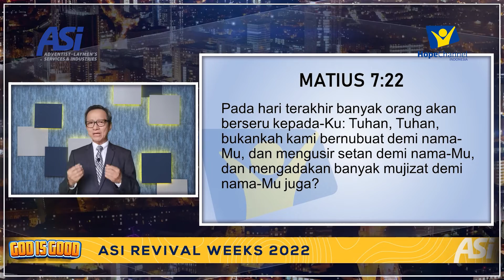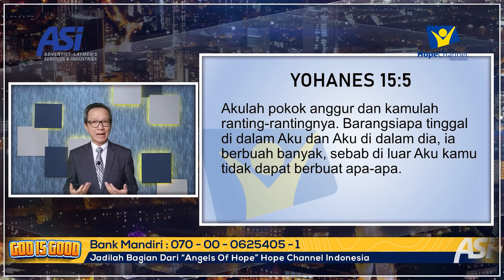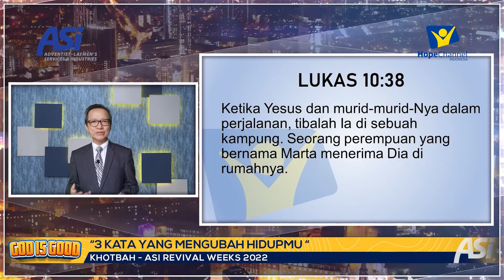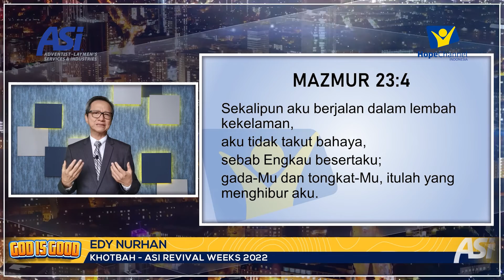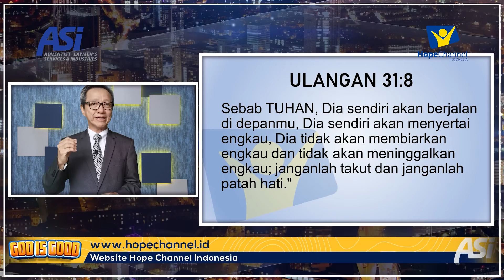HARI KE-7 | ASi Revival Weeks 2022 - "GOD IS GOOD"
Firman Tuhan:
Edy Nurhan
3 KATA YANG MENGUBAH HIDUPMU

Kesaksian:
Alpiter Silaen
Michael Tinangon

Doa Khusus:
Pdt. Romawasi Sihotang

Host:
Gabriele Havelaar